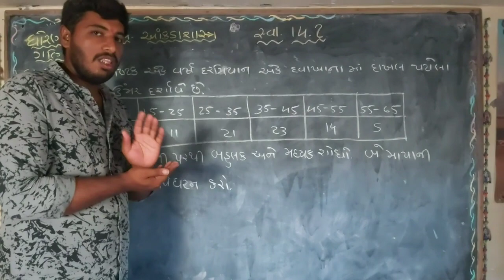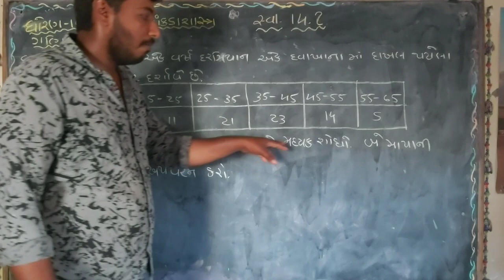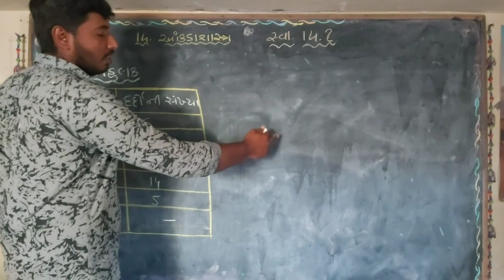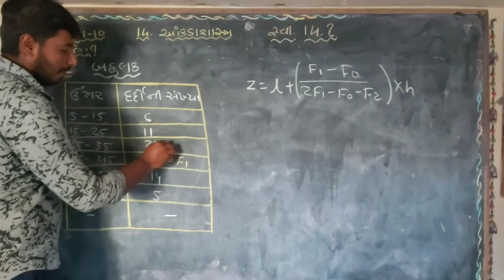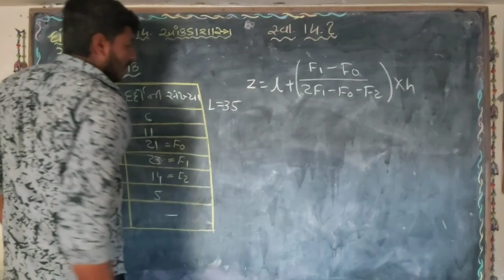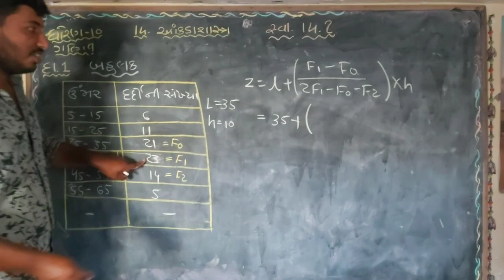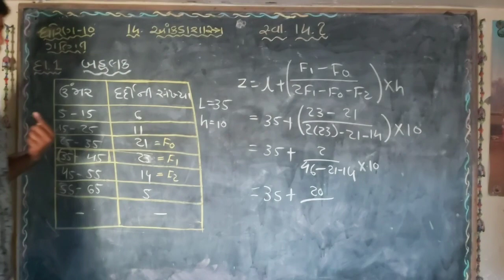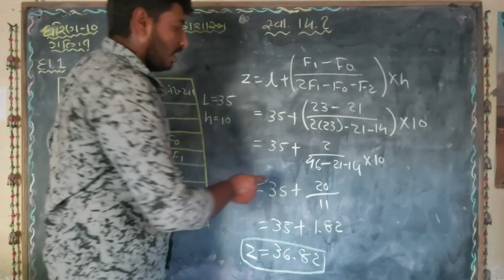Std 10 Maths Chapter-14 (આંકડાશાસ્ત્ર) સ્વાધ્યાય-14.2 દા.1 in Gujarati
હેલ્લો વિદ્યાર્થી મિત્રો,

            આગલા વિડિયોમાં તમે ધોરણ 10 આકડાશાસ્ત્ર ના ચેપ્ટર નં.14 ના મધ્યક, મધ્યસ્થ અને બહુલકના સૂત્રો જોયા, ઉદાહરણ જોયા અને સ્વાધ્યાય 14.1 ના દાખલા જોયા.
     હવે આ વિડિયોમા આપડે  સ્વાધ્યાય 14.2 નો દાખલા નં.1 ભણસુ.

                 In This video you will learn important (આકડાશાસ્ત્ર) સ્વાધ્યાય 14.2, દાખલા નં.1 of Maths Std 10 Gujarati medium NCERT syllabus in Gujarati. please support this channel and subscribe this channel for this type of Education Video

Channel By. Devendra Rajyaguru